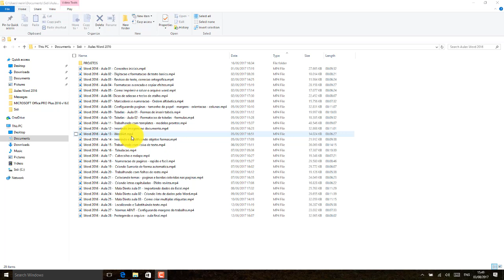Word 2016 Aula 001 Apresentcao do curso